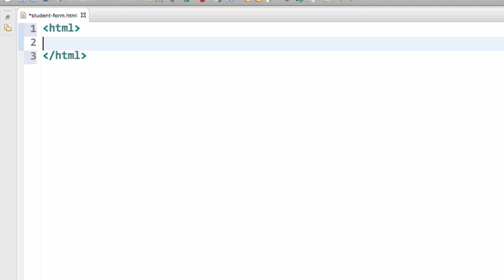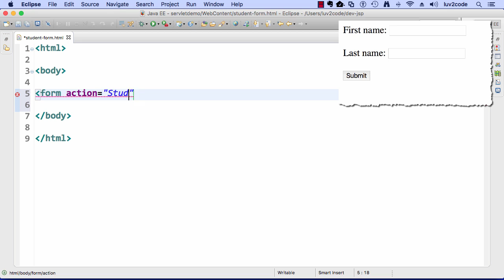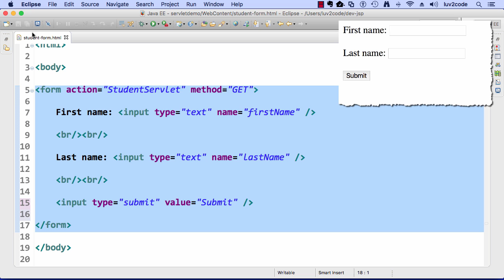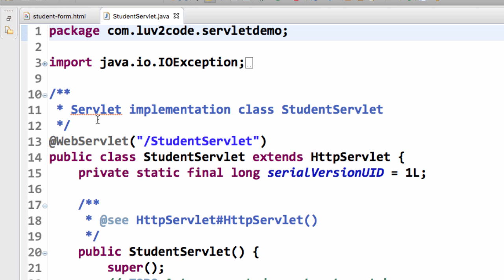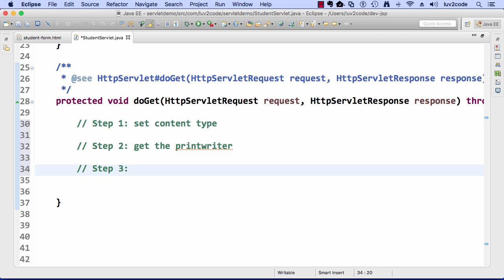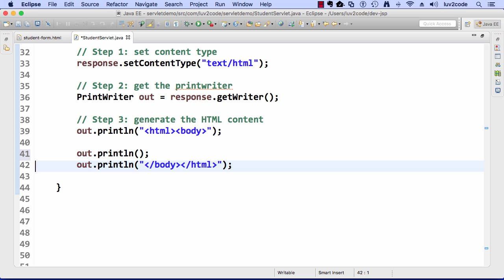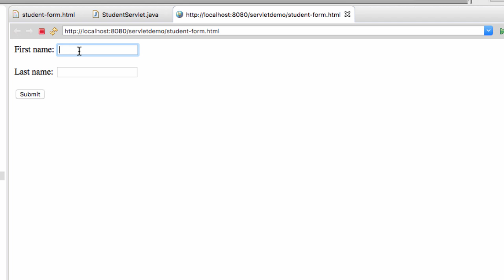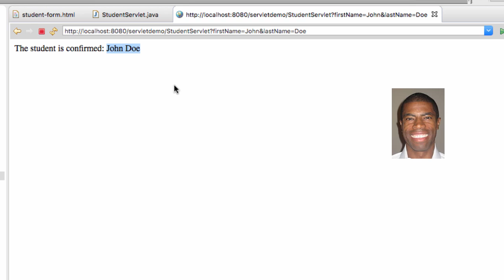JSP Tutorial #30 - Read HTML Form Data with Servlets - Part 2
FULL COURSE: JSP, Servlets and JDBC (80+ videos)

This JSP tutorial series will help you quickly get up to speed with JSP.

Closed-Captioning and English subtitles available for this JSP Tutorial.

Questions or problems about this JSP tutorial? Post them in the comments section below.

Want to suggest a video for my JSP tutorial? I'm always looking for new video ideas.

Let me know what video you'd like for me to create.

Premium JSP Course

JSP Tutorial Transcript

Okay, so let's go ahead and move into Eclipse. And what I want to do is continue to use that Servlet demo project that we had in the previous video. And the first thing I need to do, as far as my step one, is creating the HTML form. I will move to this web content directory, I will do a right click, I will choose new and file.

The actual file I am going to create here is called student form dot html. This will give us a very empty file here or blank file and we need to add some data here. I will first start off with my normal HTML housekeeping. HTML and then the body tags and that's the basic stuff there.

And now what I need to do is go ahead and create my HTML form. With this form, we are going to have action equals student Servlets, or calling it student Servlet, and we are going to use the method equals get. That's the HTTP method, that's going to map over to our do get method in our Servlet.

All right, so now let's go ahead and set up our HTML form fields. I will start off here with the first name, input type equals text, name equals first name. And then I'll do a similar thing here for last name, I'll say input type equals text, name equals last name. So again remember, these form field names, these are the actual names that you'll use in the actual Servlet code for reading that data. So you have to make sure that you use the same names in the Servlet code. I'll just copy this line break, put it down here. And then finally, I'll wrap it up with a submit button. Input type equals submit, value equals submit. And that's basically it for our HTML form, so it's going to send data over to the student Servlet and going to use the method of get. All right, so this looks really good. Good job so far.

All right, so I'll save this file. Now the next thing we need to do as our step two is actually creating the Servlet. So I'll move up to this Java resources directory. I'll move down to the package that I created in a previous video, our Servlet demo package. I'll simply right click, I'll say new, Servlet. The name I'll use for the Servlet is student Servlet, so we'll use the same name that we reference here in the actual HTML form.

All right, so over on our far left side here, we have this new student Servlet dot java that was created by Eclipse and it generated a lot of good code for us that we can start with. It helps jump start our development process. Up top, we have this at web Servlet annotation, slash Servlet, so that's basically the name that we'll use for calling it Servlet. We have our Servlet class that extends HTTP Servlet. We've seen all of this stuff before.

Let me just clear out some white space here. And this is our do get method. This is the method that gets called when the actual HTML form submits the data because they are using the method equals get. All right, so let me clear out that auto generated code, and let me write my own code. And just like I did before, I always like to write some comments, just to tell myself what I need to do. So the first step is I need to set the content type. And then step two, I need to actually get the print writer. And then finally, step three is where I do my real work. This is where I generate the HTML content.

All right, good, so this is my game plan as far as what I need to do, my work. All right, well let's go ahead and dig in. Let's start with step one. Set the content type, I use response dot set content type.

[Snip] for complete transcript of JSP tutorial, select "More ... Transcript"